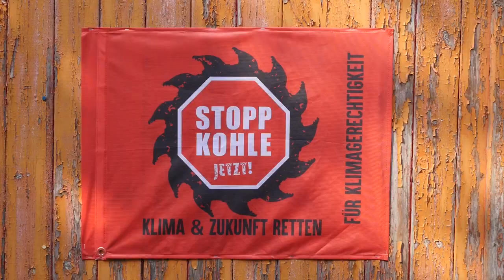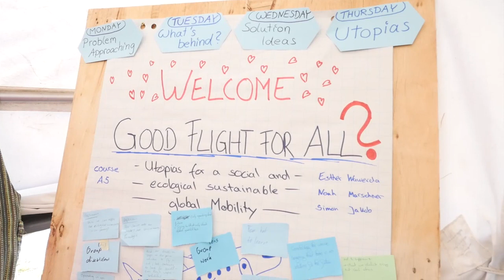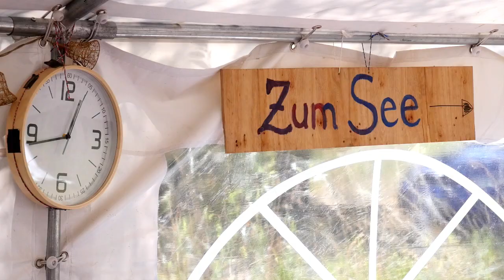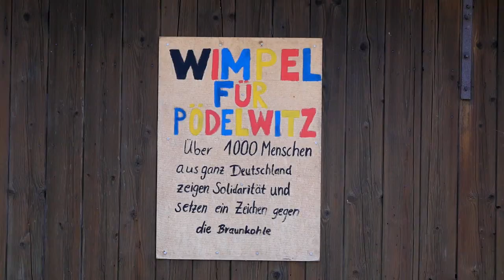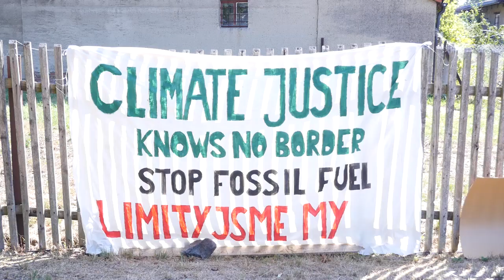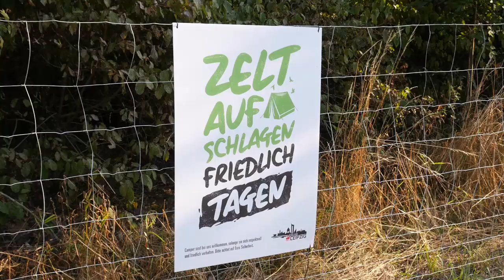Degrowth-Sommerschule 2018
Regie/Kamera/Schnitt: Johanna Pohland
Regieassistenz: Johanna Rothe
Produktion: Konzeptwerk Neue Ökonomie e.V.

Die Sommerschule 2018 fand vom 29. 07. bis 02. 08 statt. Nach drei Jahren im Rheinland erstmals in Pödelwitz bei Leipzig. Dort war die Sommerschule auf dem Klimacamp Leipziger Land zu Gast. Die Sommerschule wurde in Zusammenarbeit mit Aktiven aus der Region organisiert, deren Dörfer durch die Braunkohle bedroht sind. Eins dieser Dörfer ist Pödelwitz. Gemeinsam mit den Menschen vor Ort wurden im Rahmen der Sommerschule Perspektiven für eine Welt, in der ein gutes Leben für alle möglich ist, entwickelt.